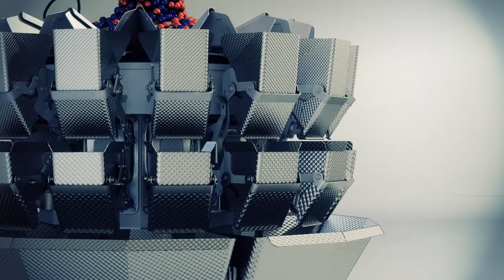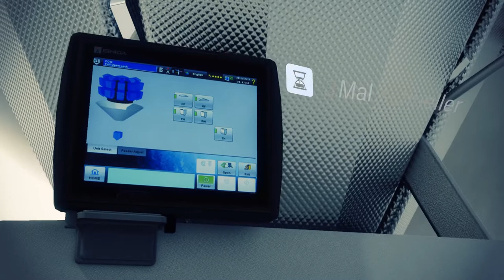Ishida Europe Mehrkopfwaagen der Baureihe RV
Die genaueste Mehrkopfwaage der Welt -- jetzt noch genauer!

Ishida ist der Marktführer für Hochleistungs-Mehrkopfwaagen mit nahezu null Produktverlust trotz hoher Ausbringleistung, und das seit Jahrzehnten.
Die Ishida RV-Baureihe ermöglicht eine noch höhere Ausbringleistung, eine effektivere Reinigung dank Schutzart IP 67 (wasserdichte Ausführung), leichtere und intelligentere Steuerung sowie 20% niedrigeren Energieverbrauch.